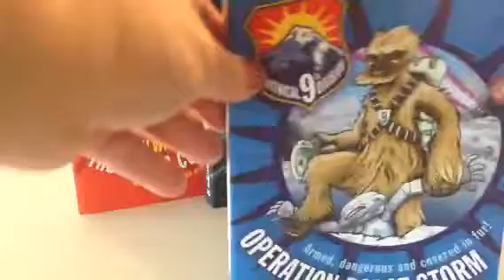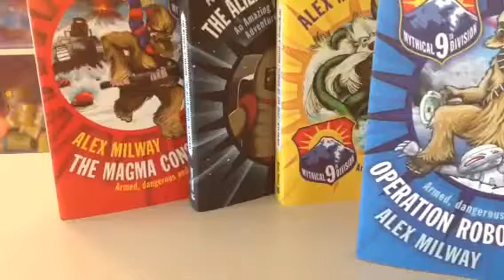Usborne Mythical 9th Division